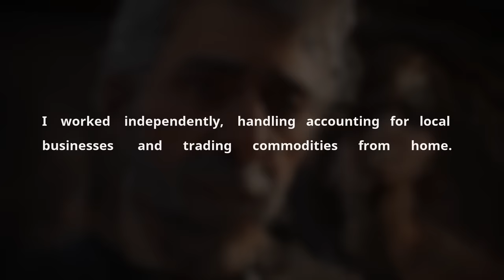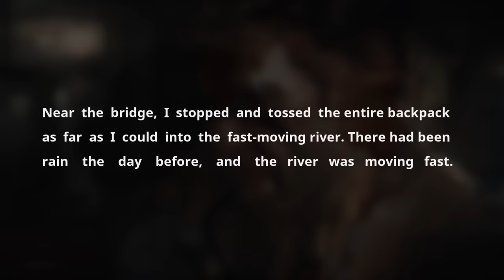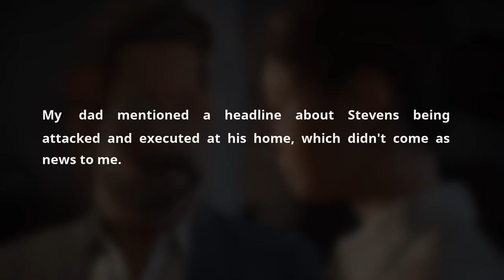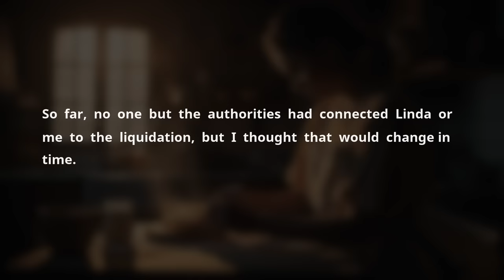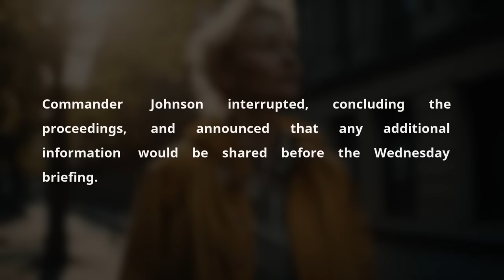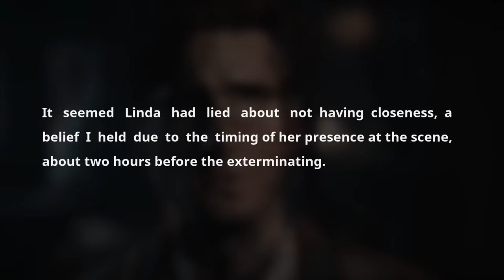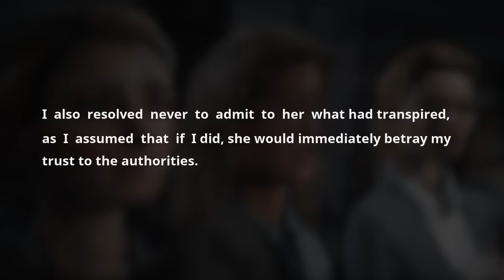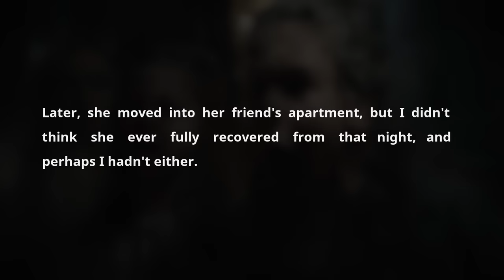Husband Got Revenge On Cheating Wife At Her BF's House, Exposed Affair & Ghosted Her Sad Audio Story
Husband Caught Cheating Wife In The Act Of Cheating & Divorced Her After Betrayal. Sad Audio Story

In this emotionally charged audio podcast, we delve into the harrowing story of Tom Jode, whose life took a dramatic turn after his wife Linda's affair with a local celebrity, Mark Stevens, was exposed. This sad audio story unfolds through the lens of Tom, a former army man turned independent accountant, who discovers the devastating betrayal that shatters the foundation of his marriage and family life.

The tale begins innocently enough, with Tom and Linda enjoying a night out with friends, celebrating their financial stability and the success of their two daughters. The evening takes a dark turn when Mark Stevens, a well-known linebacker, enters the scene and persuades Linda to dance, ignoring Tom entirely. The situation escalates as Linda, captivated by Mark's charm, leaves with him, sparking a series of events that lead to revenge, a shocking crime, and ultimately, divorce.

Tom's methodical approach to dealing with his wife's betrayal is both chilling and poignant, highlighting the lengths to which a scorned husband will go to seek retribution. The story exposes the raw emotions and complexities of relationships caught in the web of infidelity, touching on themes of trust, respect, and the painful consequences of cheating scandals.

As the narrative unfolds, listeners are taken on a rollercoaster of emotions, from the initial shock and denial to the calculated revenge that leaves Mark Stevens executed and Linda in a state of shock-induced catatonia. The aftermath of the affair and the crime not only devastates their marriage but also affects their children and extended family, leading to a painful but necessary divorce.

The podcast explores the societal implications of cheating spouses, the quest for revenge, and the long-term impact on all involved parties. Through Tom's story, we gain insight into the complexities of human relationships, the fragility of trust, and the harsh realities of love gone wrong.

This gripping audio cheating podcast, filled with real-life drama and heartbreak, serves as a cautionary tale about the destructive power of infidelity and the unforeseen consequences that can arise from a moment of weakness. It's a must-listen for anyone fascinated by the dynamics of cheating spouses, reddit relationships, and the personal stories behind the headlines of cheaters caught and relationships shattered by betrayal.

Timestaps:

0:00 Greetings

00:06 - Story 1